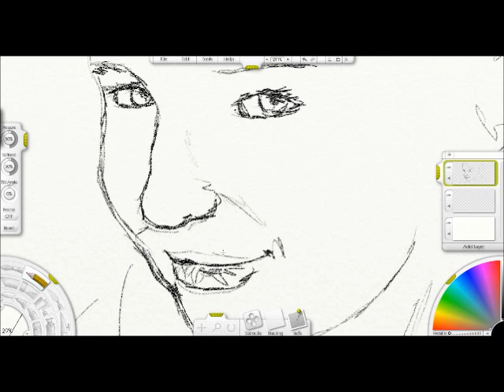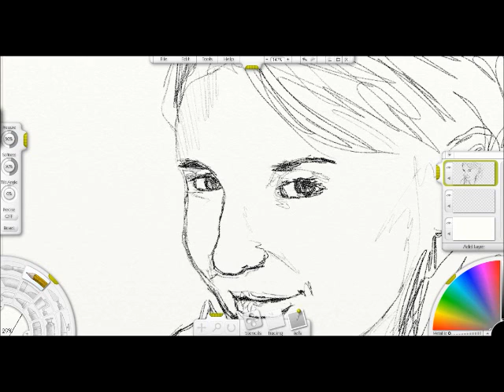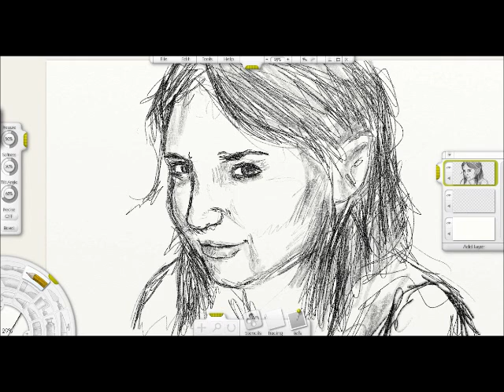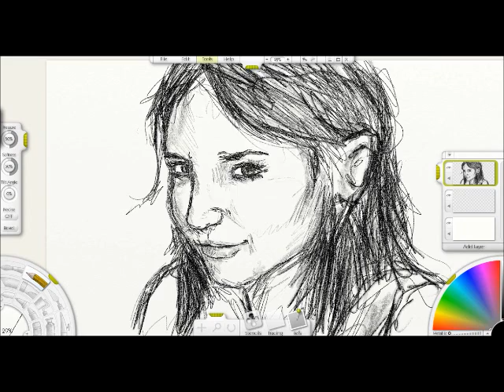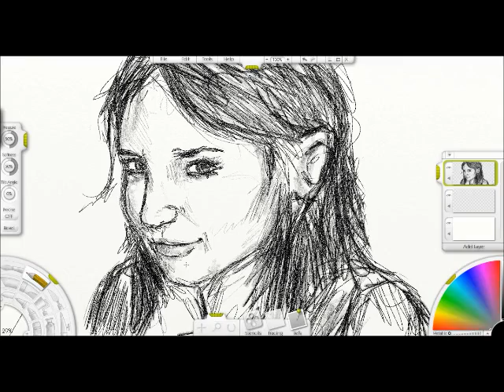Sister Quickiedoodle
Happy Birthday sis. I hope you like the vid. The songs were: King and Country by Seth lakeman, She's a Lady by Tom Jones and the Grease Soundtrack Mega Mix by Donald Duck (just kidding.)